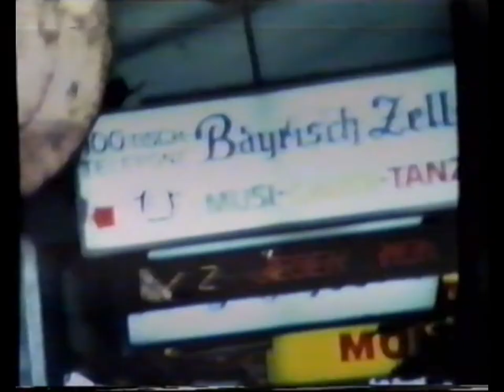Power of Metal 1994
1.Conception – Roll The Fire
2.Conception – And I Close My Eyes
3.Conception – The Promiser
4.Conception – Paralell Minds
5.Helicon – Black & White and Stage Set Up
6.Helicon – Women

Let's Rock!!!